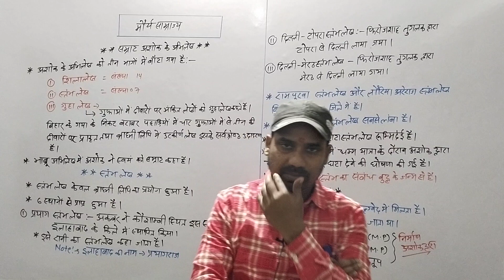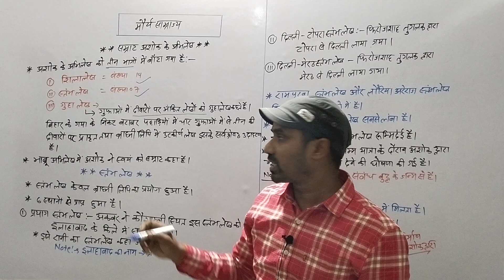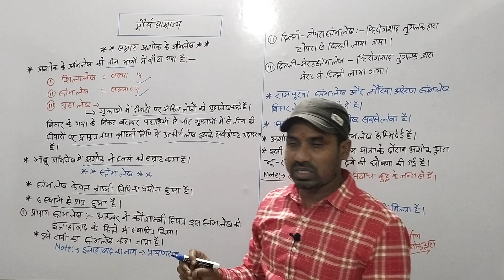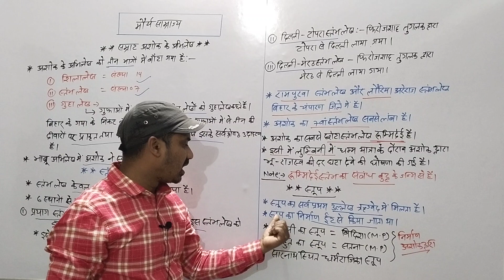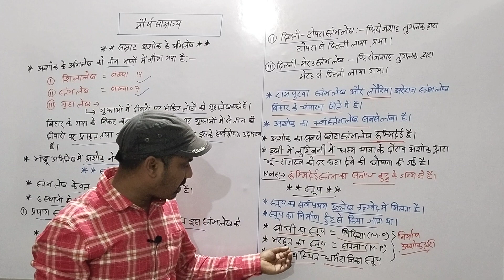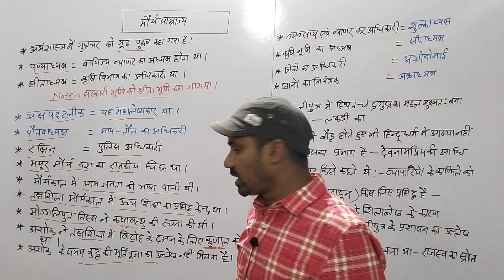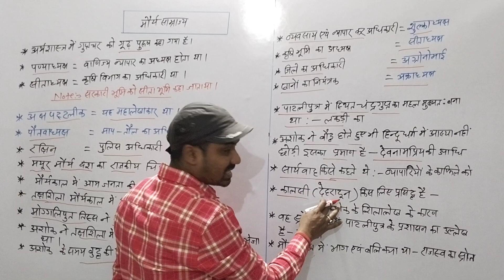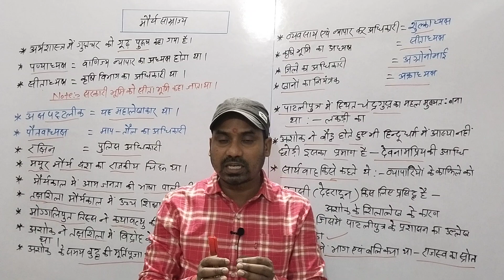मौर्य साम्राज्य (अशोक महान और अशोक के अभिलेख) 🗽🗽By M.chakrabarty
maurya samrajya
maurya samrajya history
maurya samrajya objective question
maurya samrajya history in hindi
maurya samrajya ka sansthapak
maurya samrajya ke patan ke karan
maurya samrajya mcq
maurya samrajya ka patan
maurya samrajya Lucent
maurya samrajya ka itihaas
maurya samrajya by m sir
mauryan empire
mauryan empire history
mauryan empire by m sir
mauryan empire in hindi
mauryan empire upsc
mauryan empire mcq
mauryan empire study
mauryan empire history in hindi
mauryan empire all information
mauryan empire objective question
mauryan empire gk
Ashoka Mahan
Ashoka Mahan history in hindi
Ashoka Mahan Lucent
Ashoka Mahan ka itihas
samrat Ashoka stoop
samrat Ashoka abhilekh
emperor Ashoka
samrat Ashoka stoop history
samrat Ashoka stoop Lucent